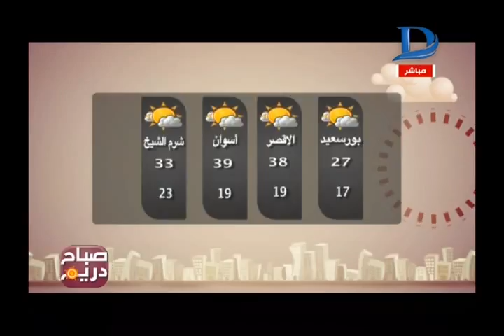صباح دريم مع مها موسى حلقة 4-5-2017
11843 أفقى

►Subscrip Now◄

►Follow us ◄